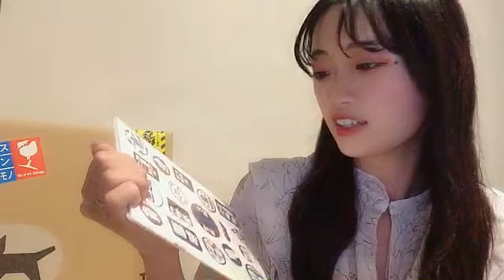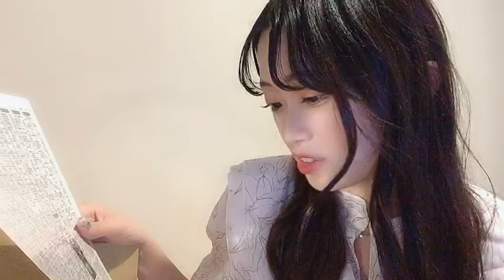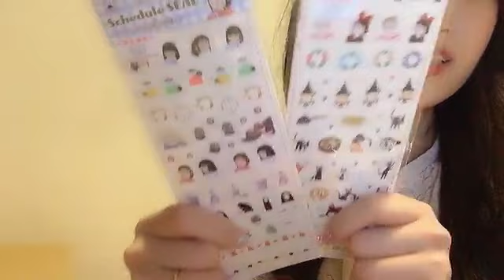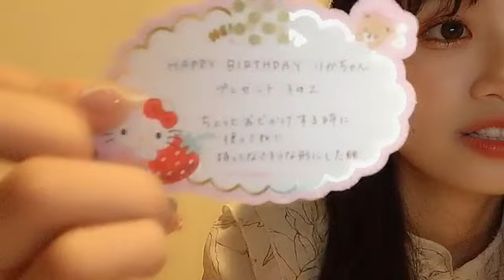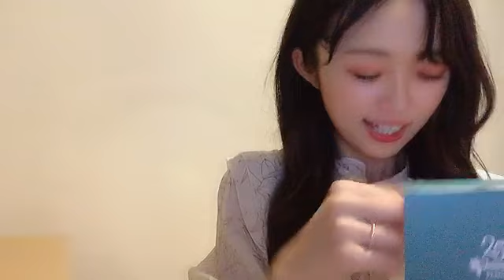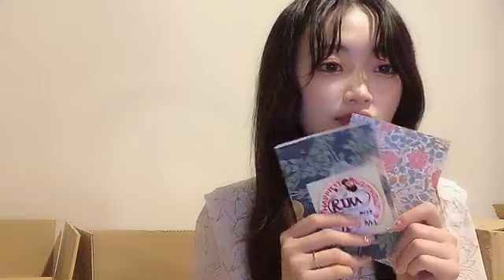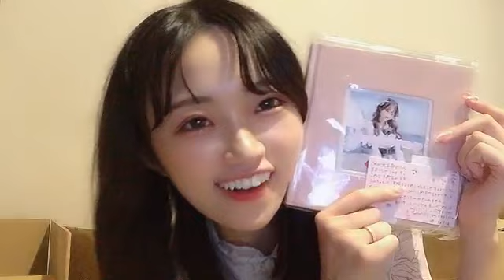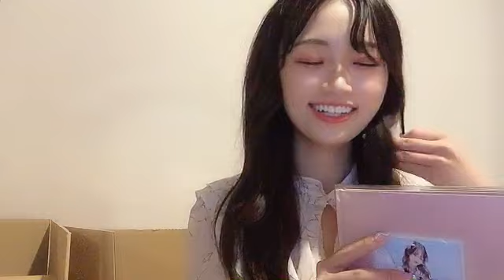NAKAI RIKA 2022年08月27日18時36分27秒 中井 りか